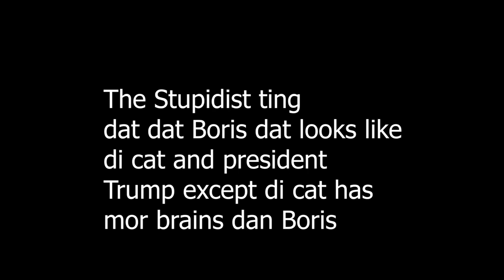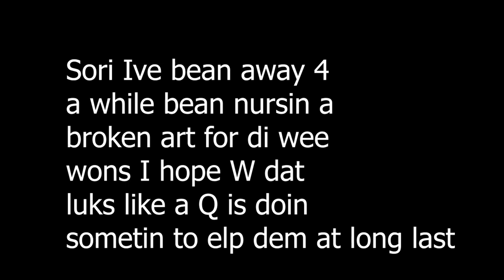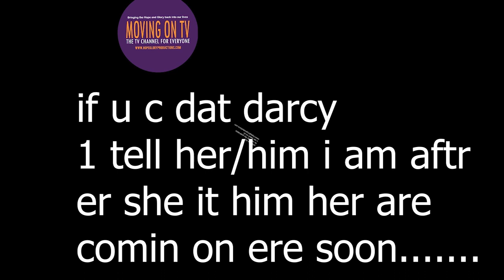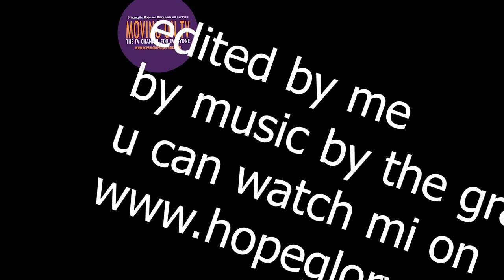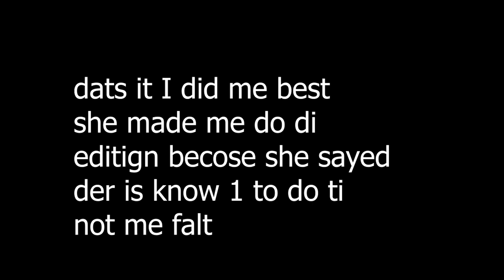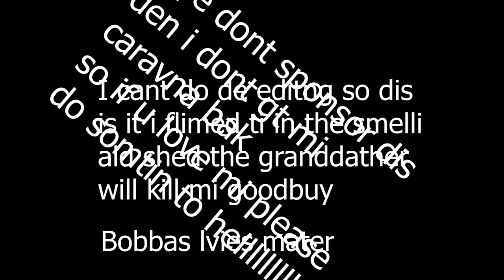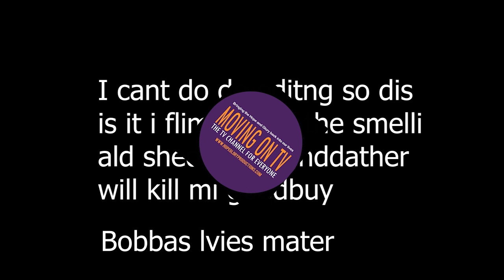Bobba Bertha and Old Wives Tales of the week Bobba Bertha and the stupidist tng Boris can tellu2do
Time to laff now with mi Bobba Bertha I hope this works as you are all sad and too serious and we have to laff as well and forget so here we go
Enjoy and you can help if you want its up to you and
Im sorry the editgn is so baddddddddd I did it not Laurene
Qsent me and I av sum very inprtnt knews for u

Call Mon-Sat daytime:
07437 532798